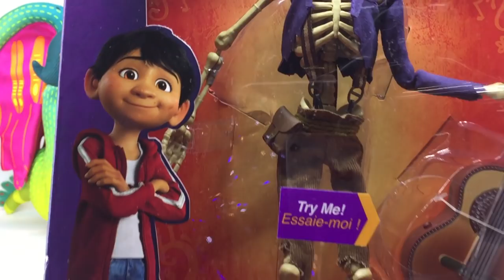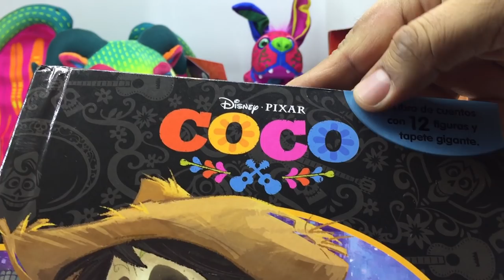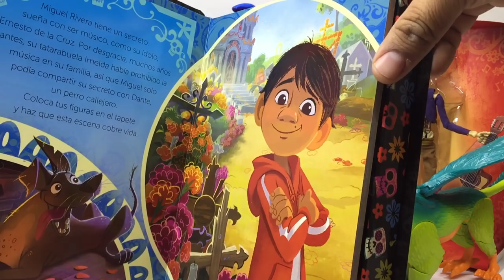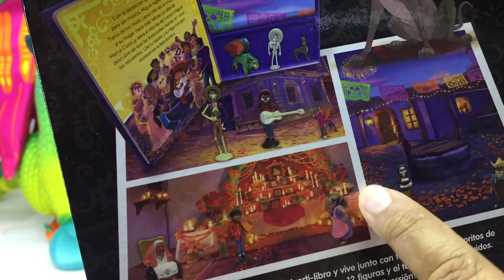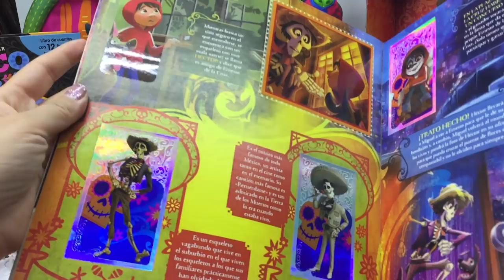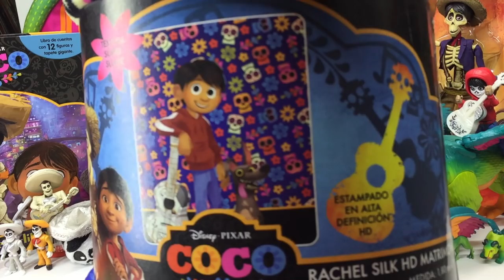Coco Juguetes Mega Coleccion ★ juegos juguetes y coleccionables ★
Disney Coco, la Coleccion de Juguetes que tenemos  incluye la figura mama coco y la competencia disney vs mattel vs Divertilibros